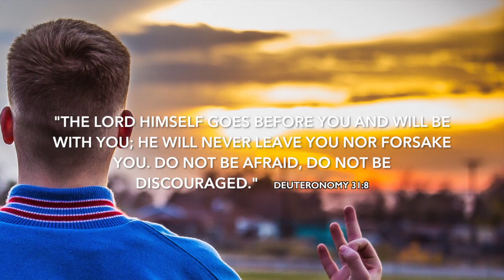Ben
This video is about Ben